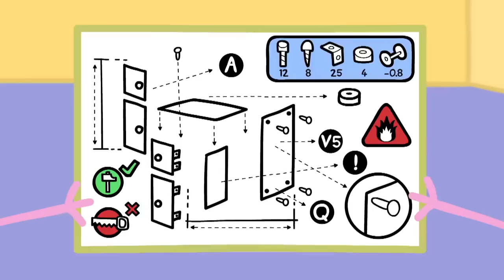Peppa Pig en Español Episodios completos | ¡El reloj de cuco! | 1 Hour | Pepa la cerdita